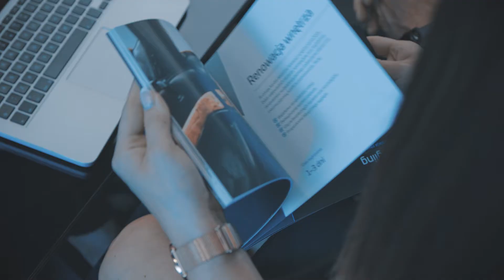Perfekcyjni w każdym detalu 🔥👏 | BRACIA PIETRZAK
Fajnie było zrealizować film podsumowujący 10 letnią pracę chłopaków! Zaczynali od pucowania samochodów pod blokami a teraz posiadają najnowocześniejsze studio car detailingowe w Europie 🔥🔥